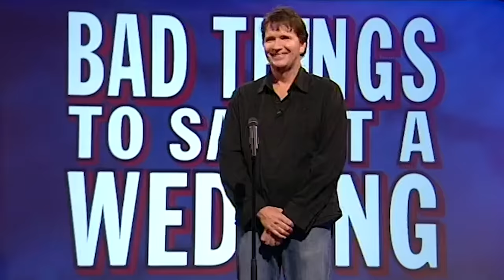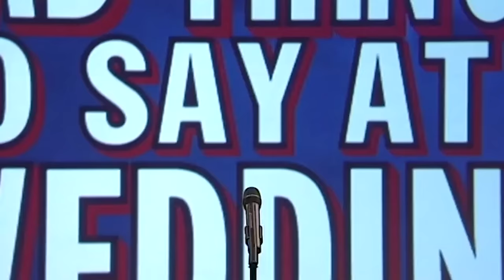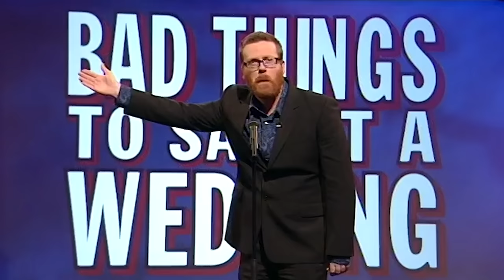'Scenes We'd Like To See' (Series 7: Episodes 1-5) Mock the Week | Jokes On Us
A hilarious throw back to some of the most classic scenes we'd like to see moments from Series 7, Episodes 1-5.

Welcome to Jokes On Us - Where all the best stand-up comedy is fed, watered, and given free lodging.
Feast your eyes on the most hysterical clips and compilations that we can get our hands on - from fresh new comics to classic household names right here on YouTube (and Facebook).

💬 Join the Conversation: We love hearing from our community of comedy enthusiasts! Engage with us in the comments, share your favorite moments, and let us know what topics or skits you'd like to see next.

🔥 New Uploads Weekly: We are committed to keeping the laughter alive, so we regularly upload fresh and engaging content.

Whatever your taste, we’ve got a giggle here for everyone.
Sit back and laugh the night away… Jokes On Us!